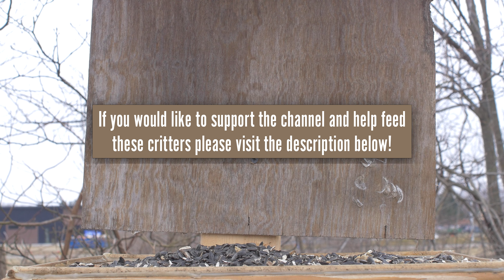Squirrel Enjoys Pile Of Sunflower Seeds - 191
Watch these animals eating in stunning 4K quality, set against the backdrop of Michigan's breathtaking wildlife.

This video captures the many different species of birds and squirrels up close, highlighting their endearing qualities and charming interactions. This footage is perfect for bird lovers and relaxation seekers alike, offering a unique glimpse into the beauty of nature. Sit back, relax, and let these birds' soothing sounds and visuals transport you to a peaceful state of mind.

Video Title: Squirrel Enjoys Pile Of Sunflower Seeds: Stunning 4K Michigan Wildlife Footage | Relaxing Wildlife

The video has information on Squirrel Enjoys Pile Of Sunflower Seeds: Stunning 4K Michigan Wildlife Footage But also tries to cover the following subjects:

Beautiful bird footage from Michigan
Adorable birds eating together
4K animals In Michigan

✅  About Relaxing Wildlife:

A channel where you or your cat or dog can enjoy entertaining wildlife videos, including birds, squirrels, chipmunks, rabbits, and many other animals.